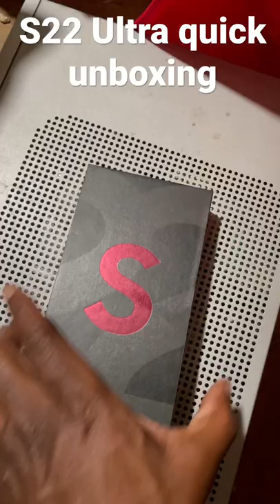S22 Ultra quick unboxing